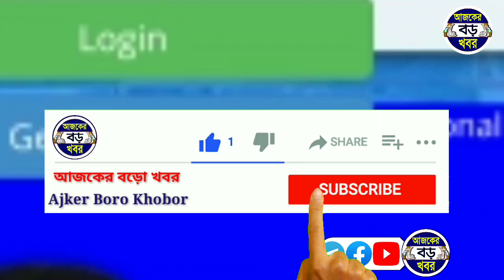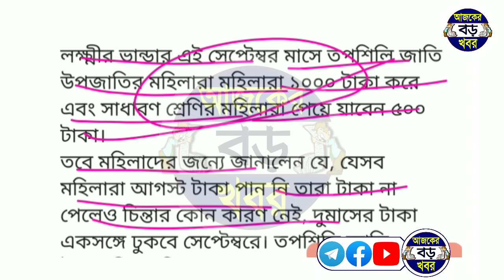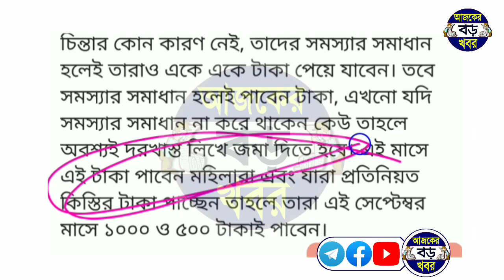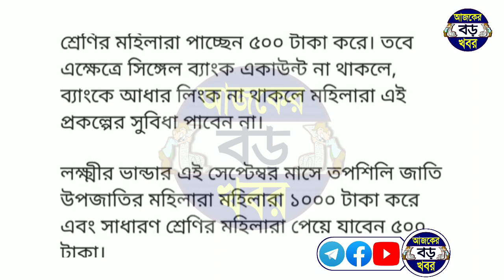লক্ষ্মীর ভান্ডার বিরাট সুসংবাদ ৪ ভাগে লক্ষ্মীর ভান্ডার বেশি টাকা ঘোষণা, কারা কত? laxmir bhandar news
Topics :-
Lakshmir bhandar correction.
Lokkhi bhandar correction.
How to lakshmi bhandar correction.
লক্ষ্মীর ভান্ডার সংশোধন কিভাবে কোথায় করবেন।
lakshmi bhandar, লক্ষীর ভান্ডার প্রকল্প taka.
laxmi bhandar, laxmi bhandar form fill up.
laxmi bhandar status check, lucky bhandar
laxmir vandar prokolpo bank account.
লক্ষ্মীর ভান্ডার প্রকল্প, taka kara pabe.
লক্ষ্মীর ভান্ডার কোথায় গিয়ে যোগাযোগ করবেন।

💞💞💞ধন্যবাদ সবাইকে 💞💞💞